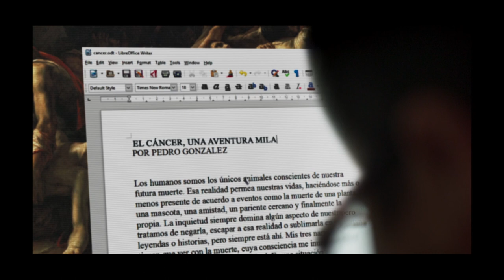Entrevista a Juan Mora director de La ira o el Seol